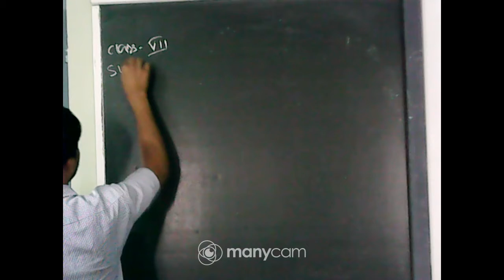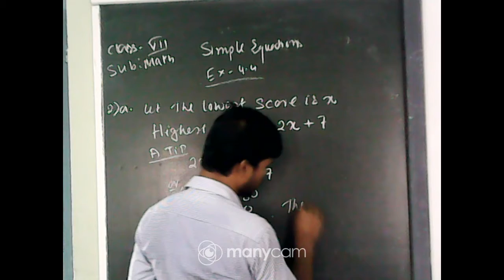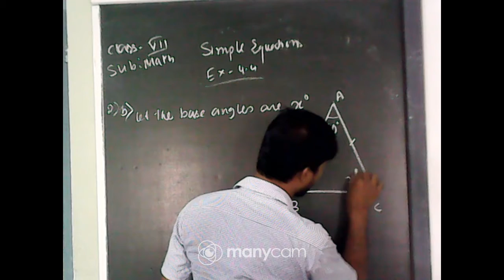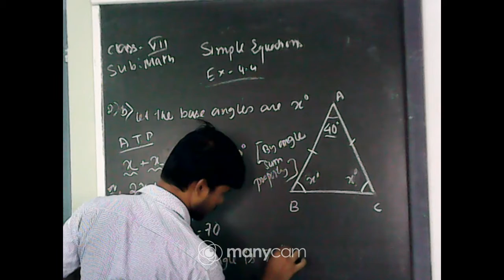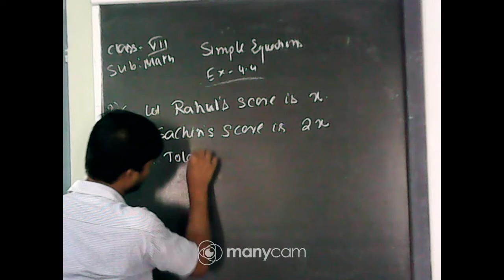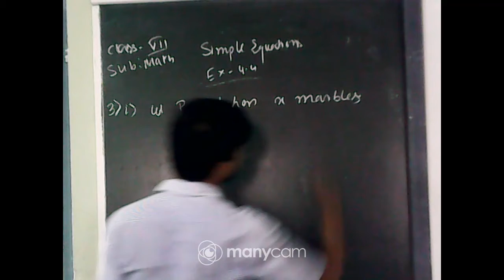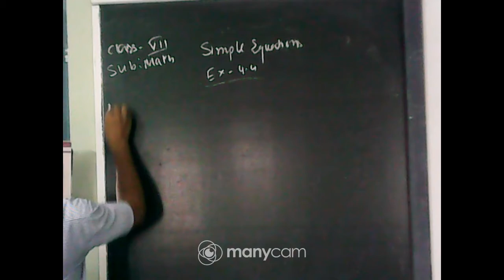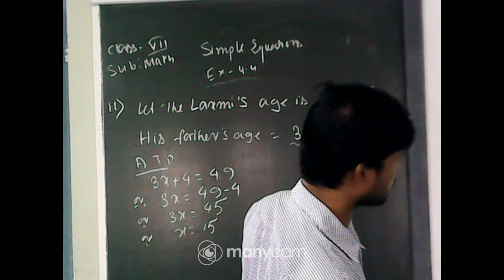CLASS VII MATHEMATICS LIVE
TEACHER: SUMAN KARMAKAR